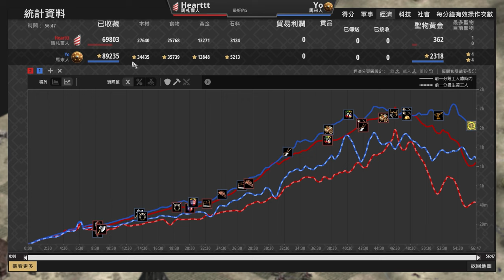【世紀帝國2決定版】Heart反曲馬弓大戰Yo400隻爪刀勇士，馬弓K/D突破天際｜馬來 vs 馬札爾